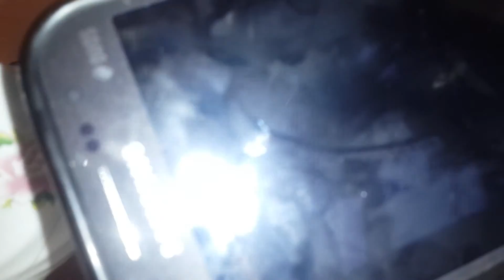Уйде жалгыз калганда